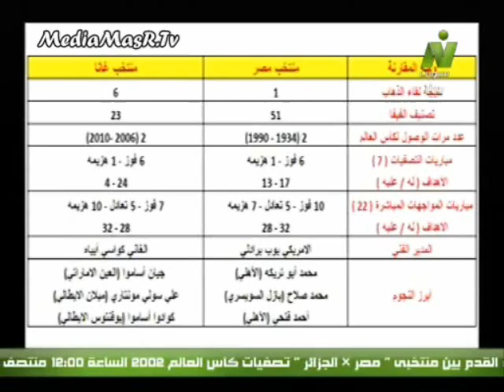خالد طلعت يستعرض احصائيات رقمية ومقارنة بين منتخبي مصر و غانا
الناقد الرياضي خالد طلعت يستعرض احصائيات رقمية ومقارنة بين منتخبي مصر و غانا قبل لقاء الاياب بينهما في تصفيات كأس العالم البرازيل 2014 من برنامج صباح الرياضه على قناة النيل للرياضة تقديم محمد مرسي وهبه ماهر ورئيس التحرير حسن توفيق